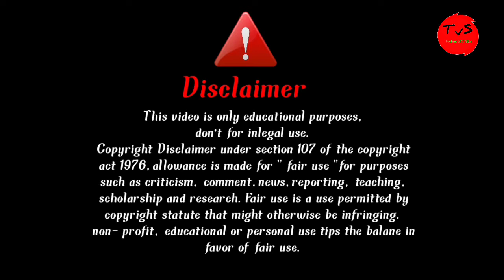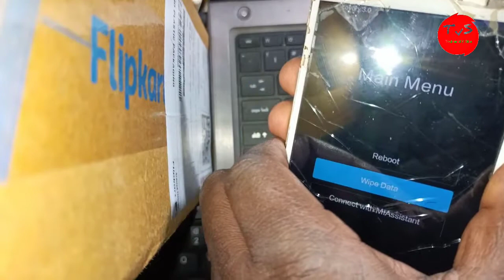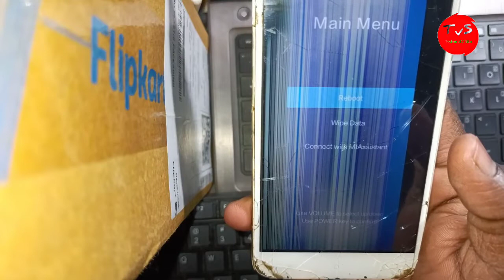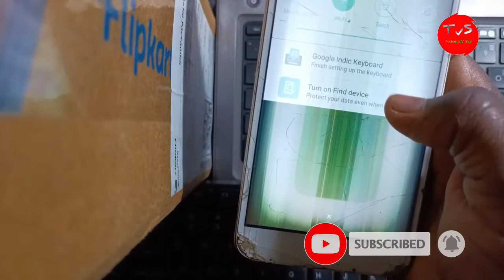मोबाइल का लाक कैसे तोड़े||How to Remove Mobile Locks Password 2023@technicalvstar#mobile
मोबाइल का लाक कैसे तोड़े||How to Remove Mobile Locks Password 2023‎@technicalvstar

Hello Doston ,,,,

aaj ke is video me maine aap logon ko bataya hai ki kaise kisi bhi mobile ka lock Tod sakte hai.
Unlock Android Phone Password Without
Data How To Unloch Phone if Forgot Password
Working Trick [Theory Method]

Minutes| How To Reset Any Mobile Lock
10M views 3y ago

Remove pattern loch. Pattern Lock kaise
tode, Code se pattern loch kaise tode breakpa.

How To Unlock Any Locked Phone Without Comnputer Hindi/
Urdu.
Hi Friends
in this video i will show to how to hack any android pattern
lock. PIN code, Password ete. so please follow all steps and
now you can do.

faT cuez à at st aia àt serd? | 100x Working Trick
[Theory Method)
you can also try Tenorshare 4uKey for Android ly
/20xjrOU) to unlock Pattern or Pin lock on Samsung, Huawei.
LG. HTC, Song. ete. quickly and casily without passcode.
faHT cgez h at st is FErd? | 100% Working Trick
In this video you will see that houw to remove any lock or
pattern without computer.
Follow the steps below:
Turn off your device
2. Boot into Recovery Mode (Press and hold Volume Up. Home
and Power buttons simultaneously)
3. Select wipe data/factory reset option. Confirm
gou have done factory reset, then seleet the Reboot your
device from the menu
You are all done.
How To lInlock Any Loched Phone Without Computer Hindi/

faet t iaST T at? only 1
Smart Help India

Views
Dosto Aaj Ki Is Video Mein Hum Aap Ko Bataye Hai Aap Kisi
Bhi Mobile Ka Lock Kaise Thod Sakte ai Only 1 Minutes Mein
Agar Aap Apne Mobile Mein Koi Lock Lagaye Hai